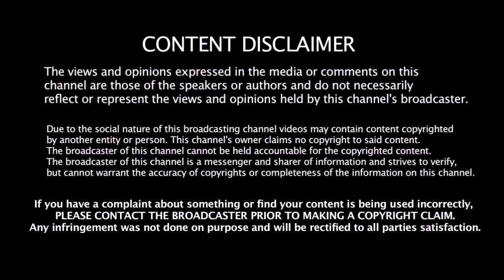உலக கோப்பைல தல தோணி விளையாடுவாரா ரவி சாஸ்திரி கொடுத்த விளக்கம் | MS Dhoni | 2019 World Cup